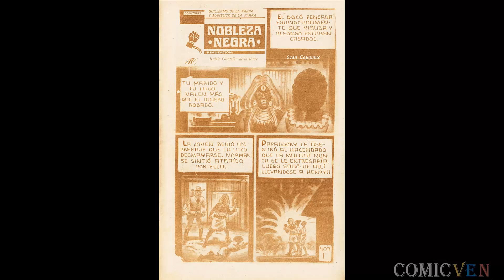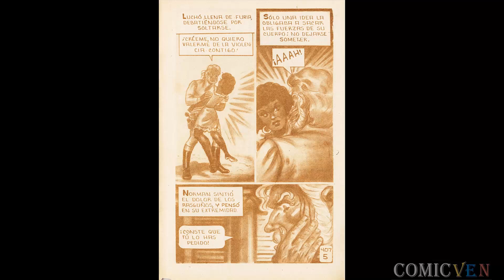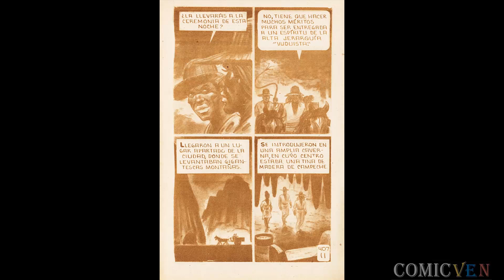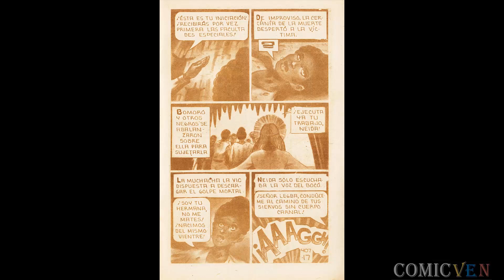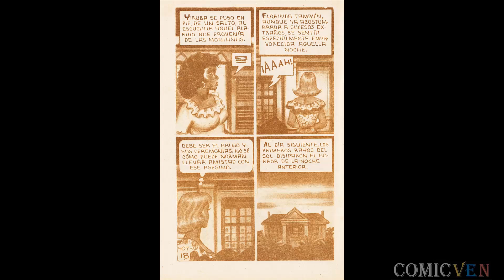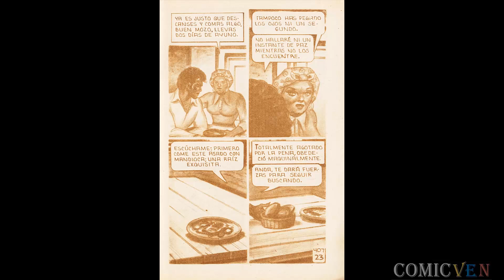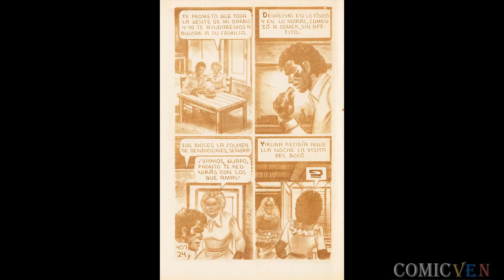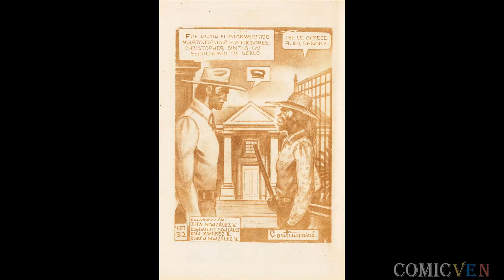FUEGO # 407- VIDEO COMIC EN ALTA DEFINICION